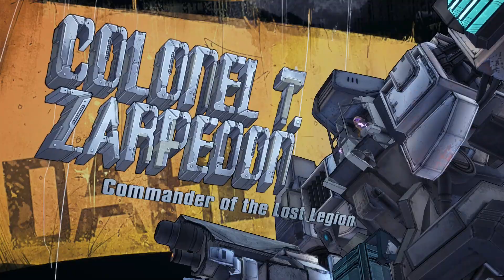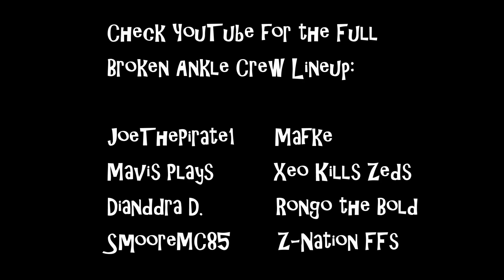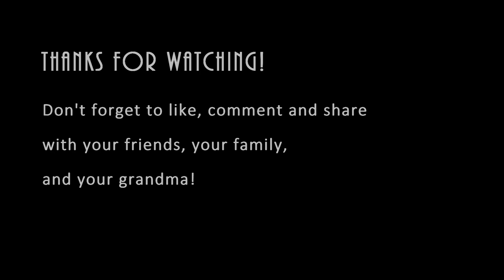Borderlands: the Pre-Sequel | Episode 1 | a Broken Ankle Project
Join some of the Broken Ankle Gang as we explore the wilds of Pandoras Moon in Borderlands: the Pre-Sequel!

Discover the story behind Borderlands 2 villain, Handsome Jack, and his rise to power. Taking place between the original Borderlands and Borderlands 2, the Pre-Sequel gives you a whole lotta new gameplay featuring the genre blending fusion of shooter and RPG mechanics that players have come to love.

Float through the air with each low gravity jump while taking enemies down from above using new ice and laser weapons. Catch-a-ride and explore the lunar landscape with new vehicles allowing for more levels of destructive mayhem.

On this adventure are Rongo the Bold, Mafke and SmooreMC85. But there are more of us!